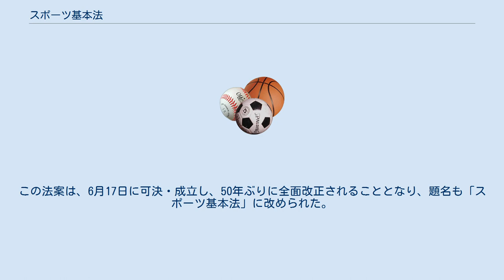スポーツ基本法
スポーツ基本法（スポーツきほんほう、平成23年法律第78号）は、日本におけるスポーツに関する施策の基本事項を定めた法律である。
スポーツ振興法（昭和36年法律第141号）を改正し、2011年6月24日に公布、同年8月24日に施行された。
 スポーツ振興法を全部改正する形で制定された法律であり、スポーツに関する基本理念や、スポーツに関する施策の基本となる事項が定められている。
従前のスポーツ振興法が、1964年東京オリンピックの開催を控えて制定され、施設整備等に主眼が置かれていたのに対し、スポーツ基本法では、前文で「スポーツ立国の実現を目指し、国家戦略として、スポーツに関する施策を総合的かつ計画的に推進する」ことを謳い、また3条では、「スポーツに関する施策を総合的に策定し、及び実施する」ことを国の責務として位置付けるなど、スポーツ振興を国家戦略として位置付けている。
なお、「スポーツ庁」の創設については、検討課題として附則に規定され、文部科学省設置法の一部を改正する法律(平成27年5月20日法律第21号 )により2015年10月1日に文部科学省の外局としてスポーツ庁を設置された。
また、2014年度よりスポーツ振興の観点から行う障害者スポーツに関する事業を厚生労働省から文部科学省に移管された。
なお 障害者の社会参加やリハビリテーションの観点から行う事業については，引き続き厚生労働省が担当する。
この移管は、法令の改正や部局の異動を伴うものでなく、従来からスポーツ（文部科学省）と障害者福祉（厚生労働省）にまたがる事項、障害者スポーツに関する施策を、福祉の観点に加え、スポーツ振興の観点からも一層推進していく必要性から見なおしを行ったものである。
 第二次世界大戦後に制定された日本国憲法では「すべて国民は、健康で文化的な最低限度の生活を営む権利を有する」とされている。
これをうけ、1947年に制定された教育基本法では、1条で「心身ともに健康な国民の育成」を教育の目的として掲げ、また、1949年に制定された社会教育法では、2条で「体育及びレクリエーションの活動」が社会教育に含まれることが規定された。
しかし、これらの法律におけるスポーツについての規定は抽象的であり、「保健体育審議会」は、1953年に答申「独立後におけるわが国保健体育レクリエーション並びに学校給食の振興方策について」の中で、政府が体育レクリエーション振興を推進するための「法律的根拠が薄弱」であるとし、これを具体的に推進する事項の立法化を要望した。
さらに、1958年には、「スポーツ振興審議会」が「スポーツ振興のための法的措置の強化について」という要望書を公表し、その中で、スポーツ振興法の制定を要望した。
 これらをうけ、1961年、自由民主党、日本社会党、民主社会党（後の民社党）の3党共同提案で「スポーツ振興法」が国会に提出され、同年6月16日に公布された。
 2006年に設置された「スポーツ振興に関する懇談会」は、2007年に公表した「『スポーツ立国』ニッポン―国家戦略としてのトップス 2009年には、教育再生懇談会の第四次報告の中で「総合的なスポーツ振興施策の展開」としてスポーツ基本法の制定やスポーツ庁の設置が提言された。
同年、自由民主党と公明党がスポーツ基本法案を提出したが、その直後に衆議院が解散されたため、同法案は廃案となった。
 2011年、スポーツ議員連盟が中心となり、超党派でスポーツ基本法案がまとめられ、民主党所属の衆議院議員奥村展三らの提出による議員立法として、スポーツ振興法を全面改正する改正案が提出された。
この法案は、6月17日に可決・成立し、50年ぶりに全面改正されることとなり、題名も「スポーツ基本法」に改められた。